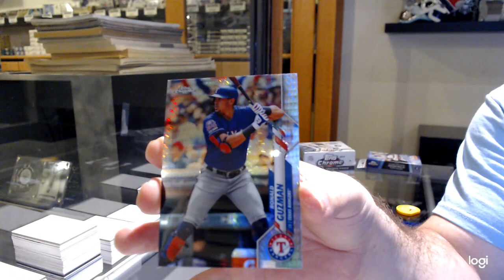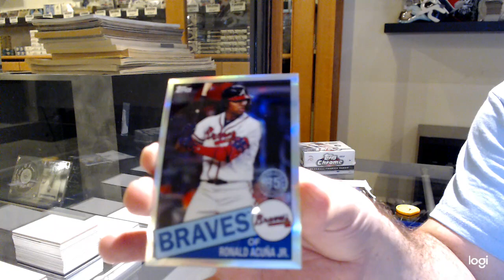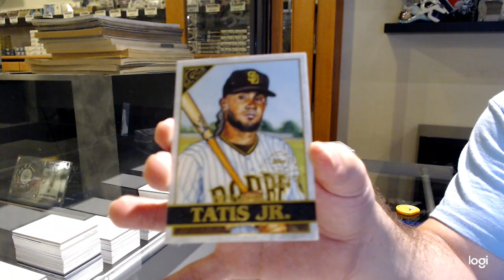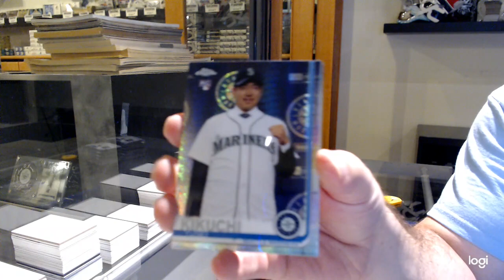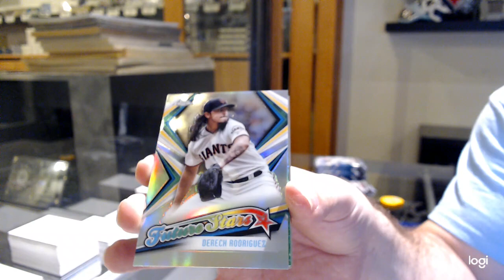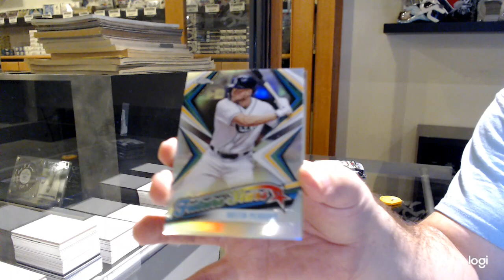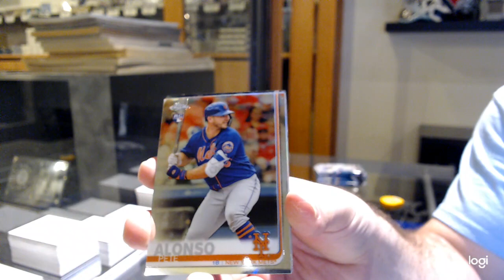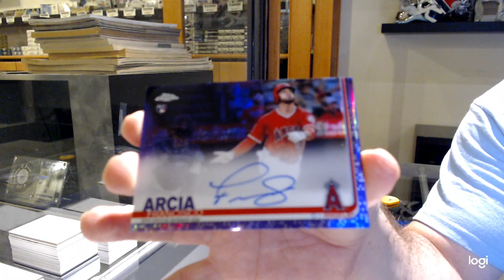Topps Chrome Value Mix Baseball Break - C&C GB #12,787